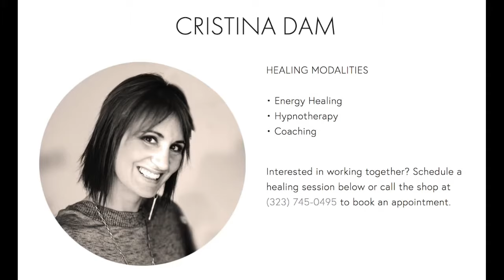Mira Kelley: Past Life Regression & Getting To The Core Of The Issue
Liberate The Podcast host Cristina Dam speaks with Mira Kelley, Past Life Regression expert and best-selling author of Beyond Past Lives.

"Past Life Regression is a way for us to connect with other lifetimes we have lived and in my teachings, I talk about these other lifetimes as happening simultaneously. We are going beyond the idea of linear time and we are truly tapping into the concept of time being parallel. We're moving from a 3D reality understanding to a 5D reality of creation. Past Life Regression, even though it has this funny old-fashioned name, it really fits into it very well, meaning "reality creation." Regression is a beautiful way that we get to connect with other lifetimes we are living that are unfolding simultaneously and we get to understand the big picture of our soul. The path, the journey we are on. we get to understand the bigger vision of the emotional challenges, why the sense of karmic connections with certain people, why the difficulties with money, and obviously of course physical conditions. How do they relate to other lifetimes? What is the lesson behind them? What I love so much about Past Life Regression is that it's a modality - a tool - that allows us to go to the core of the issue."

- Mira Kelley

PLEASE NOTE, THE DATES AND TIMES FOR MIRA'S WORKSHOPS HAVE CHANGED SINCE THIS INTERVIEW. THE NEW DATES AND TIMES ARE BELOW:

Join Mira Kelley & Nathan Ross on Saturday, March 24th for a Past Life Regression Full-Day Intensive from 10:00 am - 5:00 PM, and on Friday, March 30th from 7:00 - 9:00 PM for the workshop Manifesting Miracles With EFT Tapping.